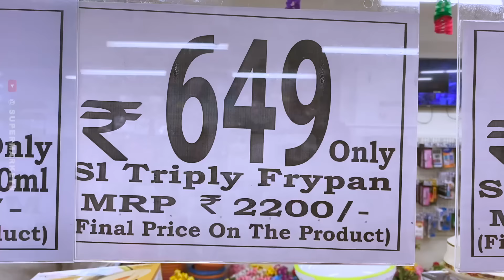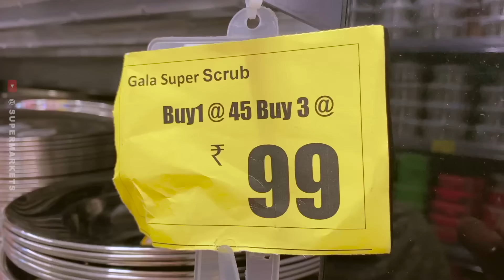🚨D MART Mega Clearance Sale!!! Spar Biggest Sale Of the Decade On Steel Items😱